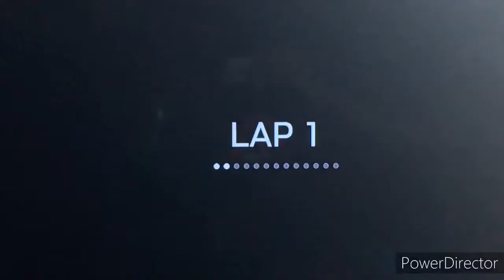Bubba Wallace Is Here With Me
Bubba Wallace is in both NASCAR heat 4 and GT Sport